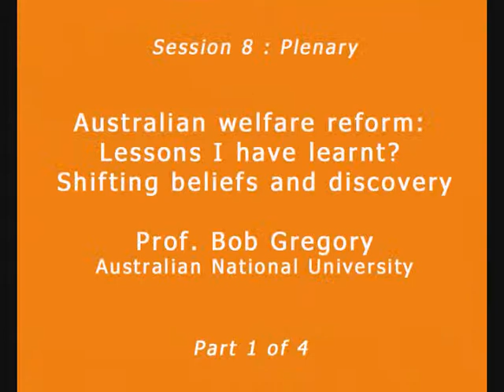Australian welfare reform: Lessons, shifting beliefs and discovery - Dr. Bob Gregory (Part 1 of 4)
Session 8:  Dr. Bob Gregory from the Australian National University looks at whether the welfare reform has been successful in Australia. Part 1 of 4.

Event: Welfare Working Group Forum
Date: 9-10 June 2010
Venue: Victoria University of Wellington, New Zealand